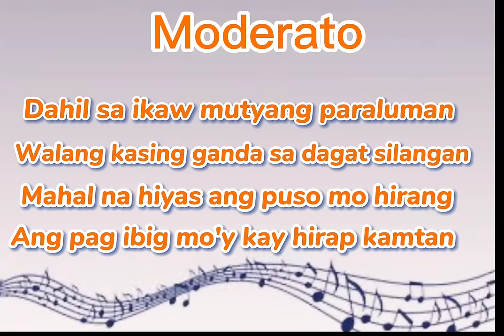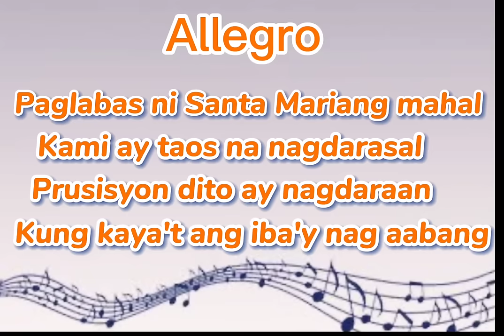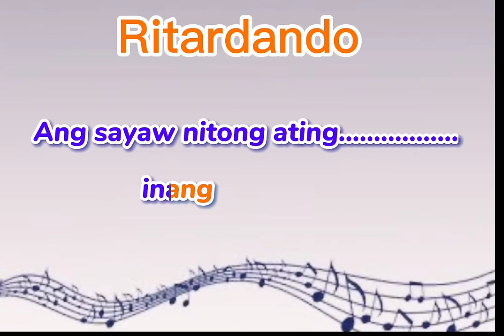PANDANGGUHAN/PANDANGGUHAN WITH TEMPO MARKS/EVA EUGENIO/MUSIC SONG/FILIPINO FOLKSONG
Pandangguhan with tempo marks

Pandangguhan is tagalog folksong that have Spanish influence.
This song is commonly used in music lessons in tempo.
It is characterized by a lively and upbeat tempo. There are specific tempo markings in the song. This become popular in the rural areas in the Philippines.

Editor Tool: Capcut

Hope you enjoyed this song.